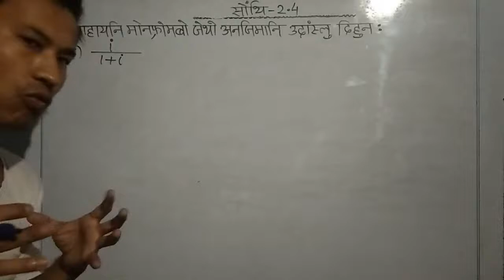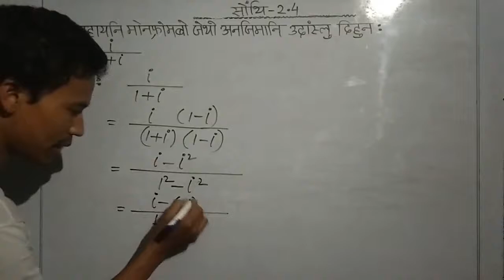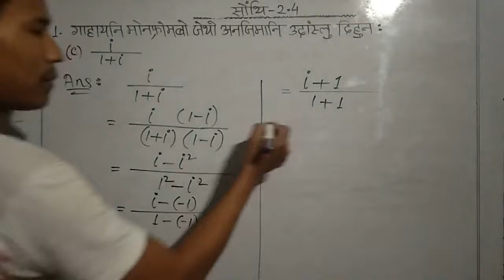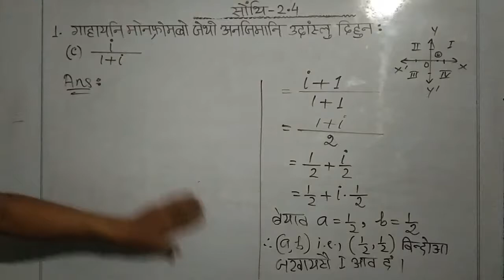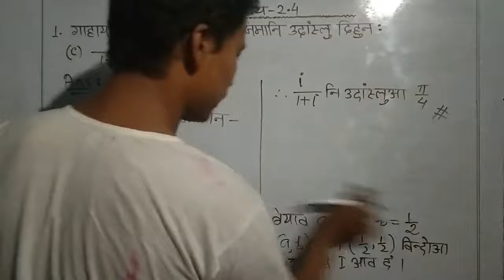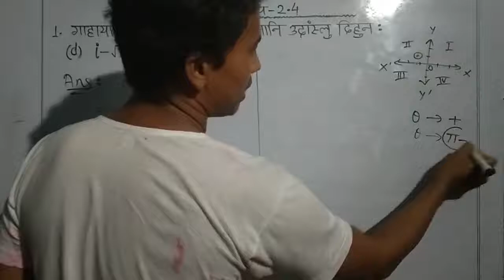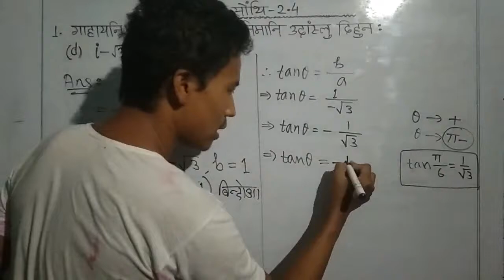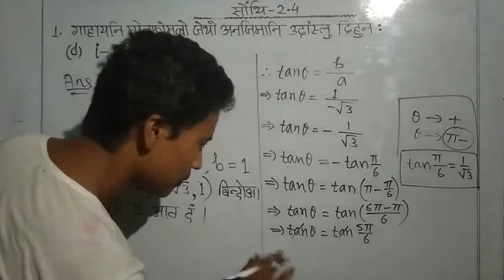class x advanced mathematics || bodo medium || class no. 10AdvL2 - 025 || ex 2.4 || part 2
class x advanced mathematics || bodo medium || class no. 10AdvL2 - 025 || ex 2.4 || part 2 || class ten advanced mathematics chapter 2  || complex number || boro medium

Bodo or Boro is a small tribe, inhabitants of North East India, mainly in the Indian state Assam. This tribe have been fighting to protect their identities since the British rule in India. Today this tribe has the great importance to enrich their educational materials in its language in various fields - wheather it may be online or offline. This video is a part of contribution to the tribe.

सोंथि 2.1
नि video फोरनि link